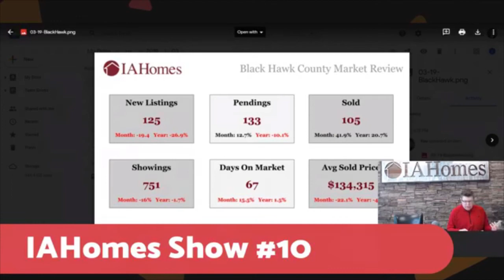Black Hawk County Market Update: March 2019